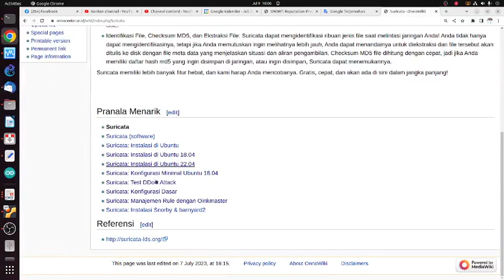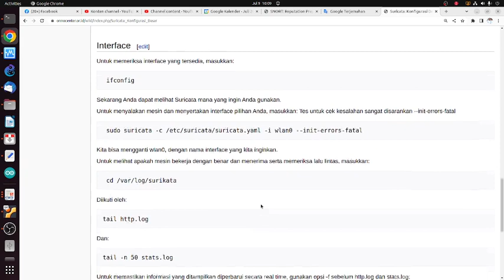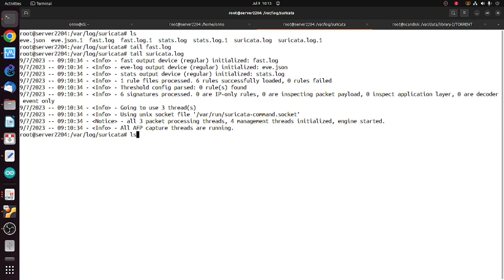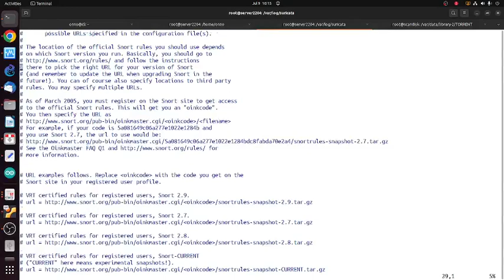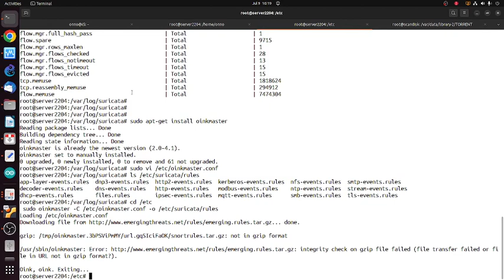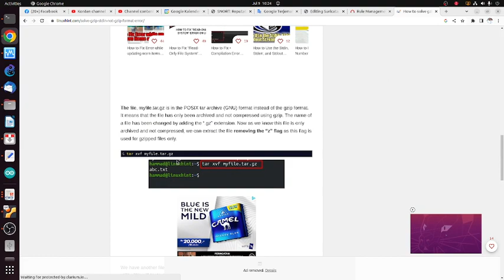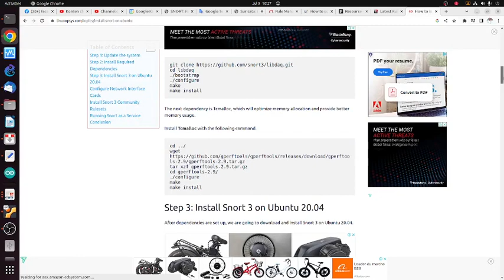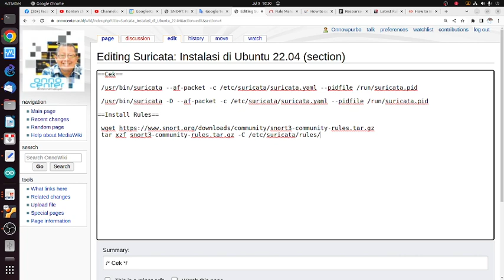OWP 20230709 suricata konfigurasi data rules